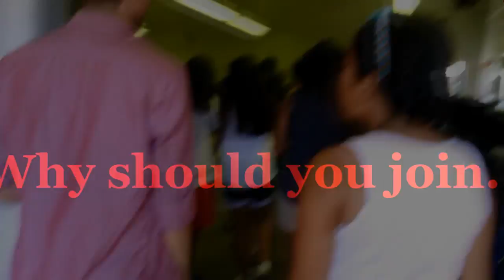KHS Marching Band and Colorguard Commercial 2014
Katella High School Band and Colorguard Commercial for 2014.